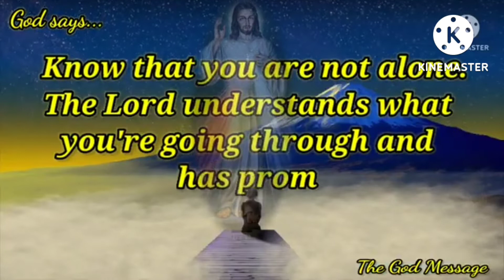I Promise You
god blessing messages
god says
affirmation
Jesus
bless me
Amen
Viral
universal message
message

Hello! This Channel is inspired by God faith,
you will get daily messages from God on this channel!

No matter how bad the situation is, don't give up Br Chopra mahabharat, krishna vani,

AmrutVachanThe Jesus Music
Morgan Wallen
My Jesus
Anne Wilson
I Speak Jesus
Parable - Topic
Goddess
Motivation
Repentance
Peace - Belief
Dubbing - Topic
Breakout

GOD SAYS YOU HAVE AN URGENT DECISION

FOR YOUR FUTURE TODAY | GOD HELPS

Your soul is

so...

You Are So Blessed If You Have Found This Video | God Message For Me Today| God's

Message Jesus

YOUR EVERY MOVE & GIVING

God Says; SOMEONE IS MONITORING INFORMATIONS TO THIS PERSON, WHO IS
God Says; THEY COULD NEVER IMAGINE

God Says: "There Is a Reason You're Seeing This!" | Gods Urgent Message To You | God Helps

God says Child you are not seeing this by mistake I Gods messages Jesus will rescue you I God msg

God message for you today coming to...

GOD SAYS WILL YOU CHOOSE SIN OR PRAYER TODAY? | GOD HELPS POWERFUL DAILY PRAYER MESSAGE

God Helps
God's message don't ignore God message today god says to you Urgent Gods message Our God helps

God is sending you his lucky message? God's message for you today
God Message For You Today | Finally This Has Message Reached To You Tonight

| God Message

The Supreme God Says

following Points are covered :-

1) Message from the universe
2) Urgent message from god
3) Universe Message
4) Faith quotes
5) Jesus quotes
6) God Blessings message
7) Joel Osteen
8) Bible quotes
9) today's message of the day
10)Quotes god
11)Godly quotes
12)Bible god quotes
13)Life quotes
14)Faith god quotes
15)Christian Motivation
16)The Lord Helps
17)Message from god
18God message for me today
19)God message for me
20)God message
21)God's message
22)God message for you
23)God blessings message
24)Jesus message
25)God's message for me today
26)God message tarot
27)God's message for me
28)God's message today
29)Message of god
30)God thoughts
31)God message for you today
32) Amen
33) The god message
34) Don't give up
35) motivation
36) promise
37) father
38) merry
39) Christian messages in english
40) believe
41) church
42) sacrifice
43) my son
44) gods lamb
45) Christian Good Night status
46) Christian Good Morning status
47) goodbye
48) prayer
49) yoke
50) prabhu
Message from God Bible Verse
Daily inspirational message from God
God's message of hope
Today's Message of the day
God's message for me tonight
Powerful God quotes
God's message for me today Bible verse
Word of God quotes
Random message from God
god message
Motivational quotes
Ukraine
Russia
War
Best quotes
Famous quotes